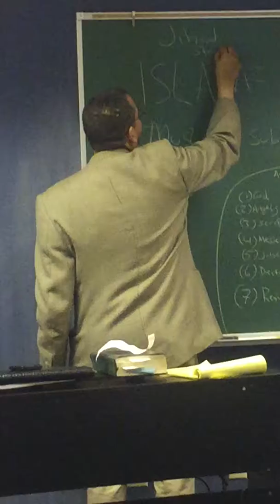What is Jihad practically?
Addressing the issue of "Jihad", with reference to the Qur'an 25:52